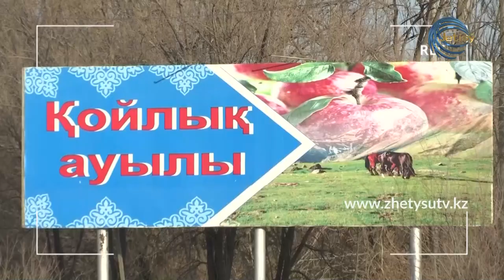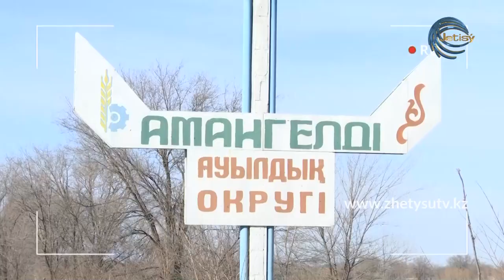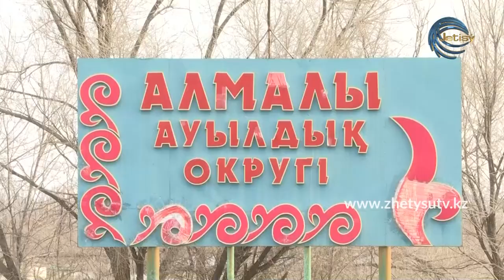ЭКОРЕЙД - САРҚАН АУДАНЫ: ҚАЙ КӨШЕЛЕР ТАЗА ЕМЕС?